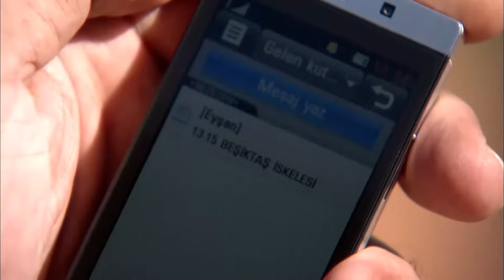Ezel Complet Subtitrat Română Episodul 71